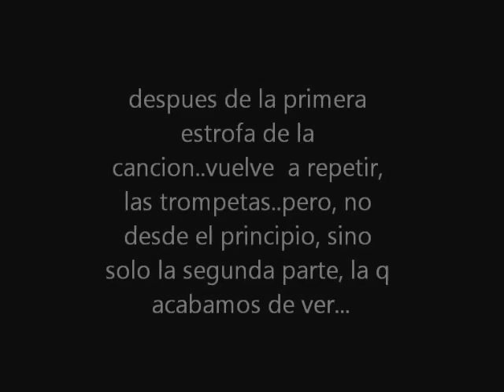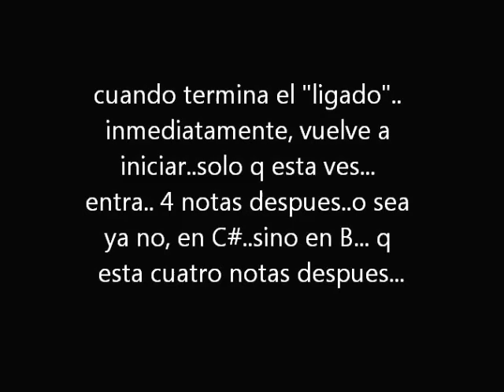Ire a la batalla Fernel / tutorial trompeta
bendiciones a todos, ...del disco "Explosion de Victoria" de Fernel monroy"... estas son las notas del ligado, corrigiendo un poco el video... F#G#A, G#AB, ABC#, C#DE, DEF# .. declarando y profetizando victoria, en el Nombre del Señor!!! Ire a la batalla!. amen amen